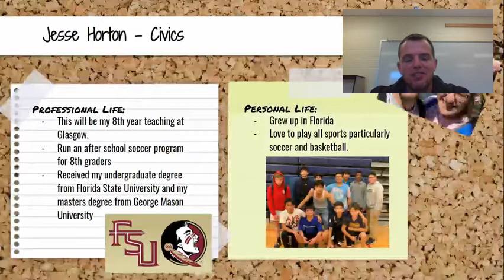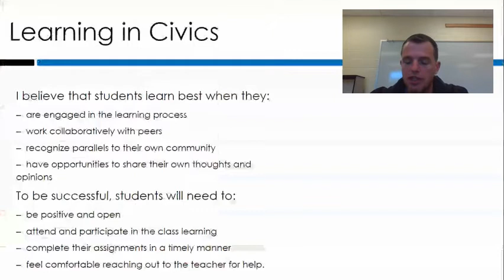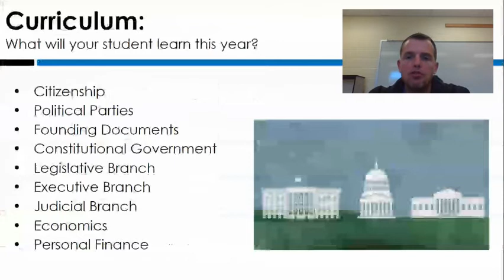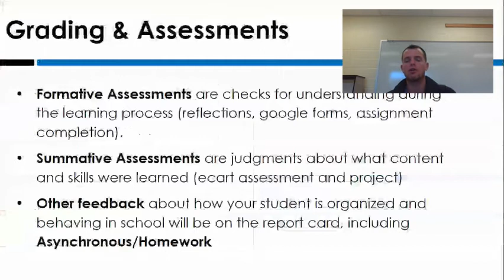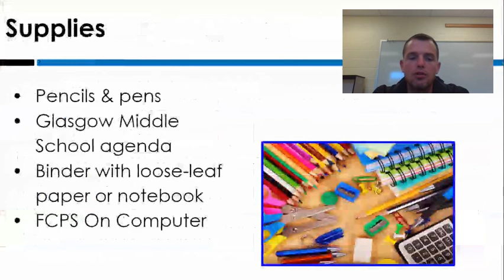Mr. Horton GMS BTSN 2020